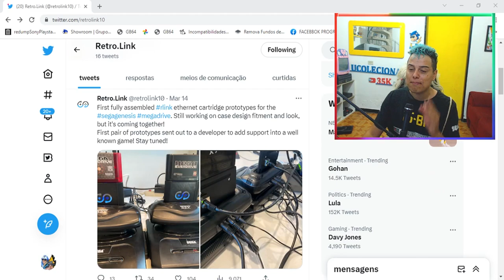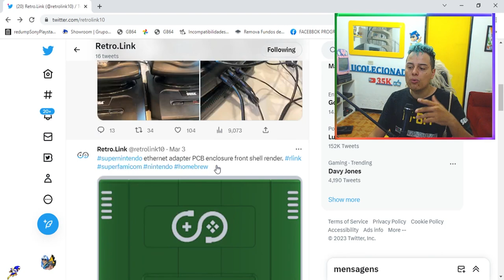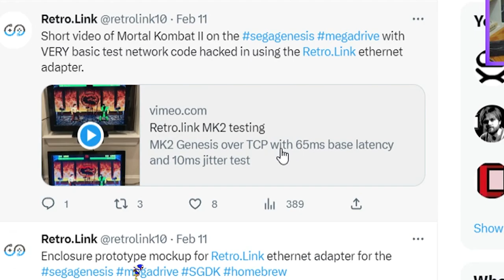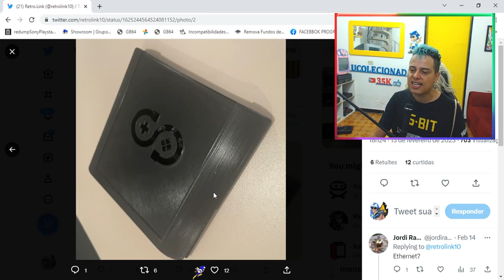Mega drive ONLINE NOVO MODEM É ANUNCIADO !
O prototipo de um novo modem para mega drive que possibilita jogar mega drive online utilizando 2 everdrives foi anunciado pela retro link confira as novidades no video e ja saiba o que podemos esperar e quais jogos poderam funcionar com o novo modem !

twitter oficial :

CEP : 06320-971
DIEGO RAMIRES !

🟣 PSN e LIVE: UColecionador
⭕ Skype: UColecionador2
🟣 YouTube Canal: UColecionador !